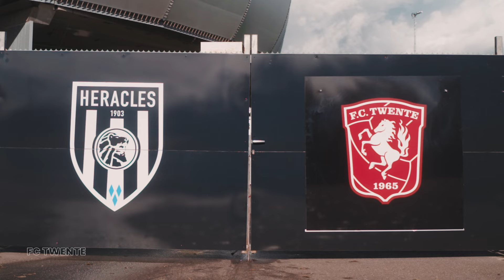Rots SCOORT voor 'ZIJN' Twente & VLAP in UITVAK | Van Binnenuit